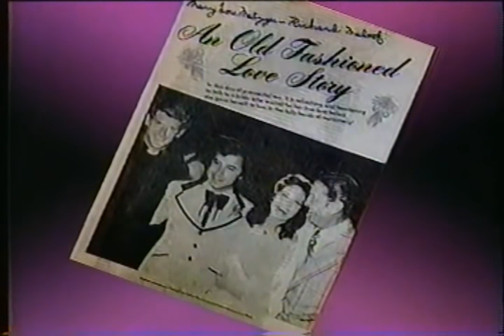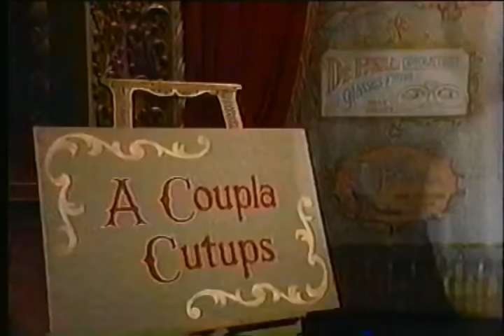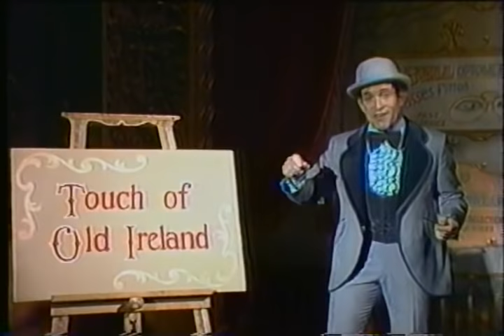Lawrence Welk Show - Senior Citizen Salute 1978 - Mary Lou Metzger hosts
00:00 Those Were the Days - orchestra and chorus
04:51 This Is All I Ask - Tom Netherton
08:23 When I'm 64 - Guy Hovis & Ralna English
10:55 You're an Old Smoothie - Bobby Burgess and Cissy King
13:11 True Love's a Blessing - Ava Barber
16:02 Hello, Young Lovers - Kathy Sullivan
18:47 It's Delightful to Be Married - orchestra
20:44 I Remember It Well - Sandi Griffiths & Dick Dale
24:16 The Days of Old Vaudeville - Mary Lou & Jack Immel
26:15 When Irish Eyes Are Smiling - Joe Feeney & Myron Floren
28:38 Anacani
32:07 A Sweet Old Fashioned Girl - May Lou, Sandi & Gail Farrell
34:29 Arthur Duncan dances to I Want a Girl (Just Like the Girl That Married Dear Old Dad)
36:19 Nobody Cares about the Railroads Anymore - Ken Delo (written by Harry Nilsson!)
40:07 Blue Skirt Waltz
45:09 Whispering Hope - Jimmy Roberts & Norma Zimmer
47:33 Closing Theme with a special dance